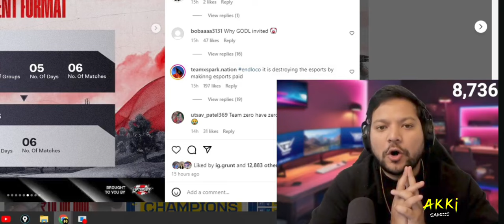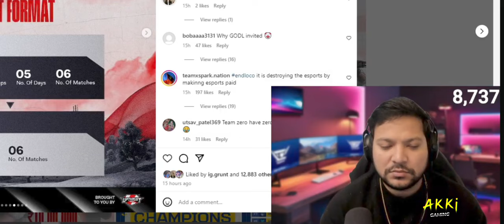KON HE BEST ✅ GODLJONATHAN YA SOULGOBLINE | GOBLINE JOINED GODLIKE 💛 ?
KON HE BEST JONATHAN YA GOBLINE GOBLINE JOINED GODLIKE

soul
bgmi
godlike
jonathan gaming
jonathan
s8ul
scout
godl
goblin
bgmi live
news
sid savage interview
godl news
soul goblin
soul champions
sid interview
scout reply godl
scout on godlike and soul
scout ghatak
scout love for s8ul
scout on hate
tx
godlike vs soul
gamingnews15k
carnival esports
hector
godl updates
spower
soul highlights
godl highlights
soul announcement video
krypto gaming
jonathan ross
omega
neyoo golden words for soul goblin
jonathan vs goblin
pubg
gamexnews
soul vs godlike
godlike disqualified from bmps
godlike domination
jonathan gaming vs soul goblin
jonathan gaming all clutches
viralshorts
viralvideo
bgmiclutch
trendingshorts
owais
upthrust esports
battle ground mobile india
bgmi unban
bmps
bgmi esports
godl update
godl aditya
godl jelly
godl jonathan
godl zgod
godlike esports
soul boys on jonathan lucky for soul
gaming
viral
shorts
bpms 2023
soul goblin performance
team soul disband
team soul changes
godlike jonathan
soul goblin better than jonathan
goblin is better than jonathan
soul at edit
soul at new video
soul at
neyoo on soul goblin
hector on goldy bhai
why soul break
goldy bhai
soul lineup
soulpanda
soulop
soul op
soul scrims
soul scrims highlights
soul today scrims
soul today scrims highlights
soul op performance
soul op performance in scrims
rnt goblin
goblin playing with rnt
soulgoblin new lineup
goblin vs soulneyo
goblin vs neyo
goblin vs godljonathan
goblin vs jonathan
goblin new lineup vs ok omega vs godlike
goblin new lineup vs godlike
goblin new lineup vs team omega
2024 willem defoe interview
willem dafoe american psycho
willem dafoe interview
willem dafoe joker
willem dafoe green goblin
willem dafoe drip
willem dafoe
jonathan ross show new series
jonathan ross show funniest moments
the jonathan ross show new series
the jonathan ross show official
jonathan ross chat show
chat show
rossy
wossy
itv
the jonathan ross show
gladiator
soul announcement blind official
blind join soul
owais soul
owais left godlike
sidbhai
mortal
soul panda
soulhehe
goldybhai
thug
sparky gaming
sparky
kiwos
spower vs jonathan
bgmi scrims
goblin team leaks
goblin new team leaks
soul announcement date leaks
soul announcement leaks
soul lineup announcement
soul announcement
s8ul highlights
jonathan 1v4 soul
jonathan updates
goblin new org leaks
goblin joining rnt
goblin joining team omega
sparky highlights
amit interview
godlike era
godlike news
gaming era
bgmi news
ghatak underdog tournament
godl girls bootcamp
amit leak carnival esports lineup
ninja joining tx
team omega joining carnival
goblin joining carnival esports
goblin at carnival bootcamp
ghatak org announcement
how ghatak will change esports scene
goblin new team
bgmi news today
pubg india
blind spower
bgmi gameplay
bgmi gameplay new
carnival gaming
omega joining carnival
omega team update
goblin team update
goblin join team
bgmi update
blind spower clutch
fear of blind spower dbs
jonathan gaming sensitivity
jonathan vs neyo
pubg mobile
pubg mobile gameplay
pubgm
rocket league
soul goblin bgmi
soul goblin live
soul goblin montage